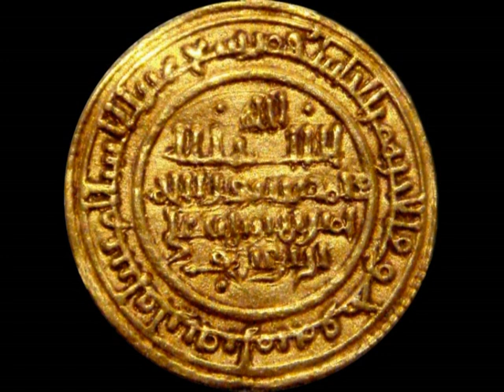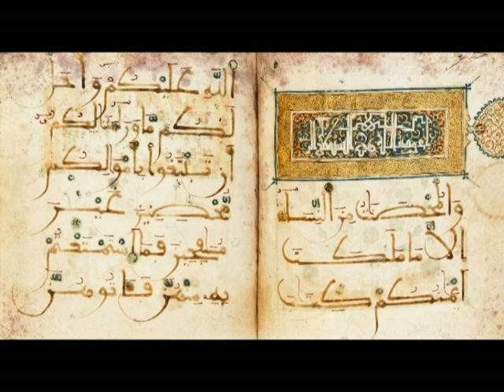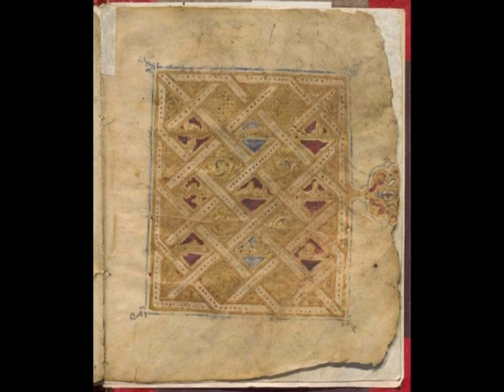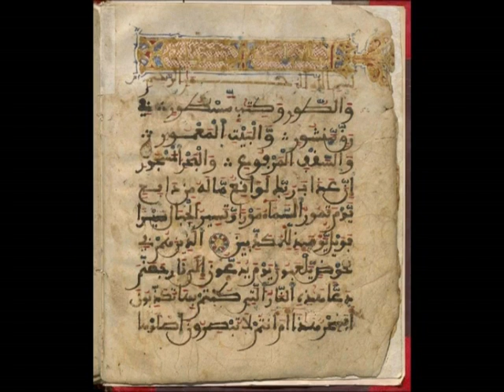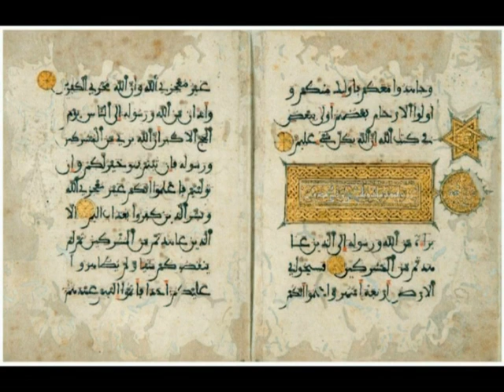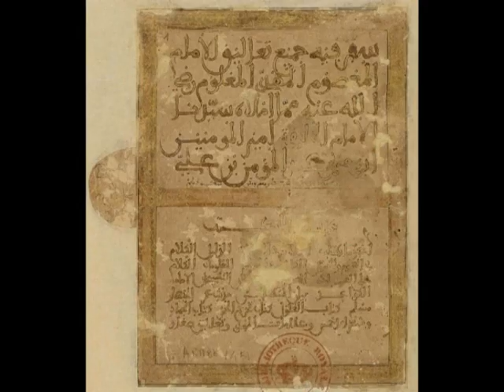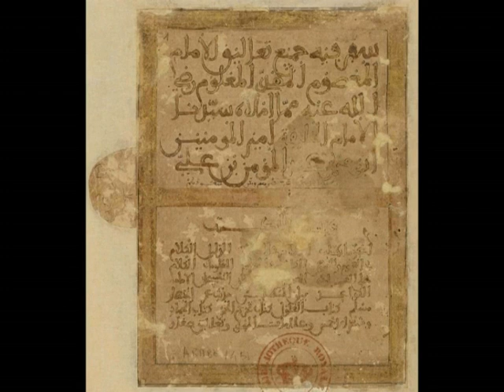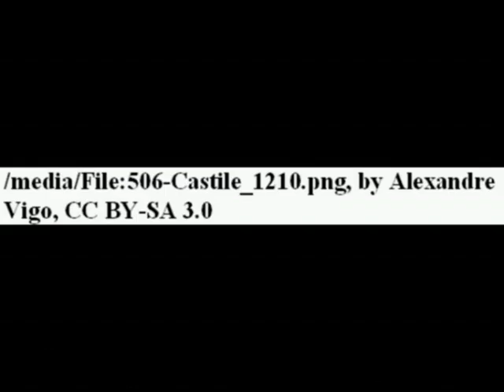Maliki doctrine and Berber war-likeness at the root of the Almoravid and Almohad conquests